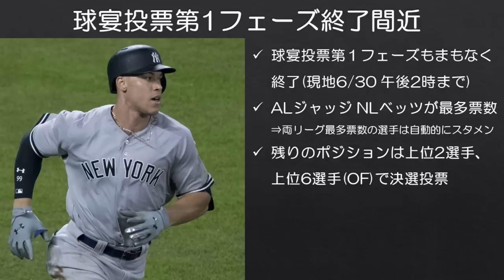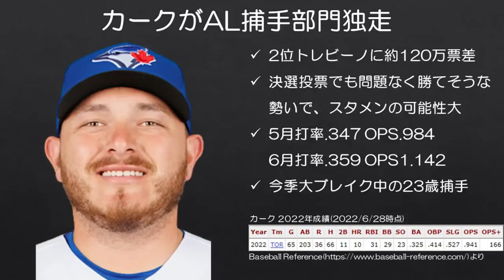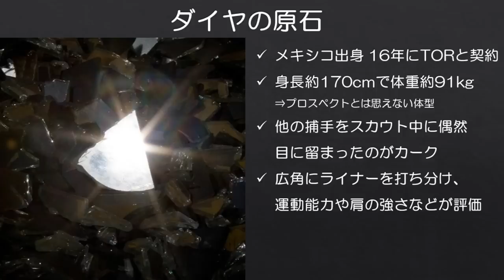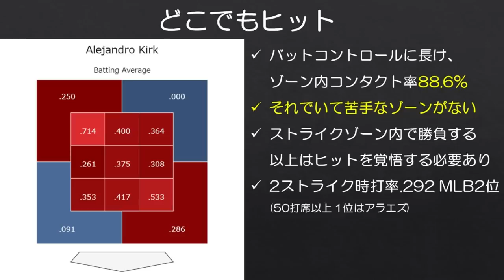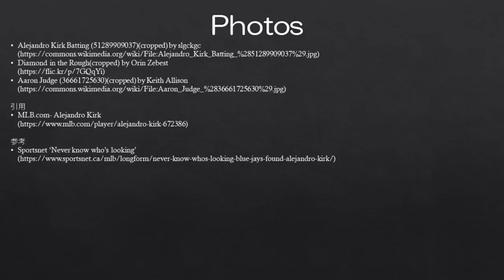【MLB】「ダイヤの原石」からスター街道まっしぐら！アレハンドロ・カーク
今年のオールスター投票第1フェーズがまもなく終了となりますが、ALのキャッチャー部門ではブルージェイズのアレハンドロ・カークが2位に120万票近い差をつけて独走状態にあります。

カークは元々このレベルの選手になるような期待を受けてプロ入りしたわけではなく、契約したブルージェイズでさえ偶然彼を見つけたくらいなんですが、とんでもない掘り出し物を引き当てた格好になりました。